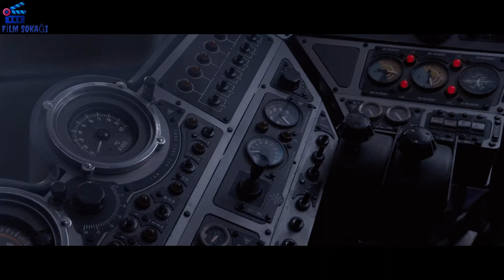İlk Yenilmez: Kaptan Amerika | Kaptan Amerika Red Skullun Peşinde | HD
Filmin Konusu ► İkinci Dünya Savaşı sırasında ülkesini korumak için can atan, fakat türlü sağlık problemleri yüzünden ordu tarafından durmadan geri çevirilen Steve Rogers (muazzam özel efektlerle ince ve zayıf gösterilen Chris Evans), hümanist doktor Abraham (Stanley Tucci) tarafından gizli bir askeri deneyin kobayı olmaya davet edilir. Steve, asker olmak için tek şansı olan bu fırsatı kaçırmaz ve başarılı deneyden sonra süper kaslı ve güçlü Kaptan Amerika'ya dönüşür.

İMDB Puanı ► 6.9/10

Adil Kullanım ►